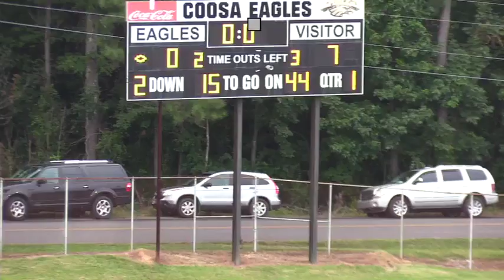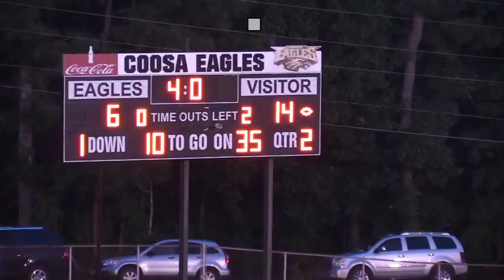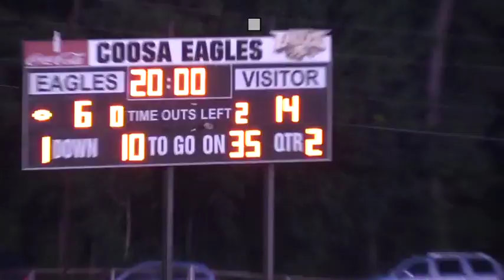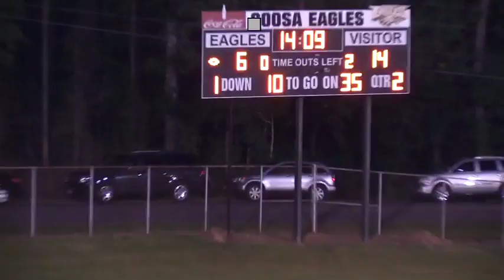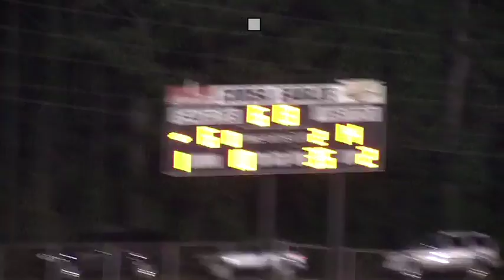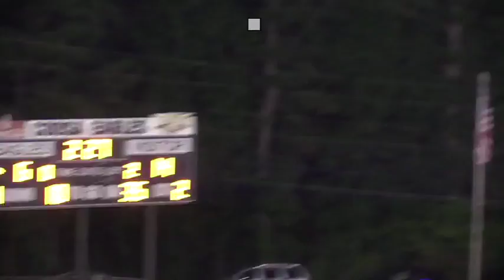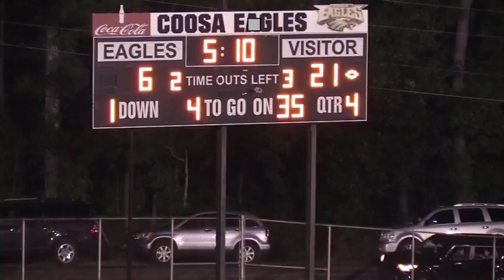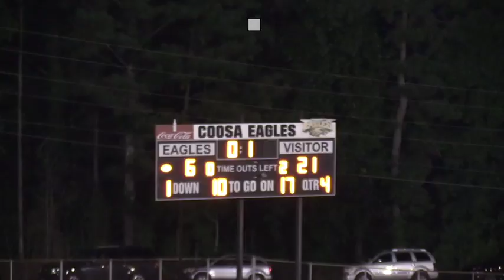Darlington vs Coosa High School